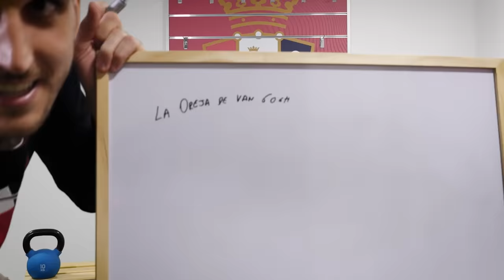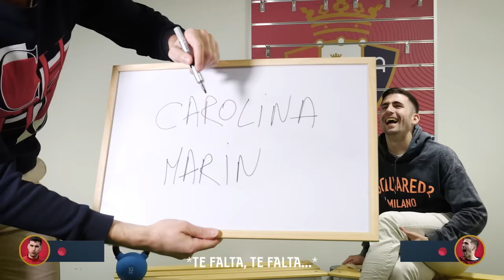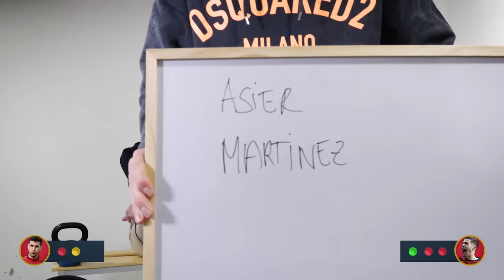¿Quién soy? Con Sergio Herrera y Jesús Areso | Club Atlético Osasuna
Disfruta de este divertido juego entre Sergio Herrera y Jesús Areso. Los jugadores deben adivinar qué persona se encuentra en la pizarra de su adversario en un minuto.